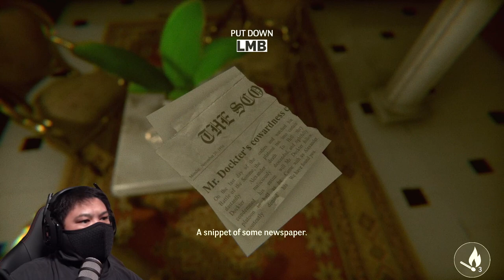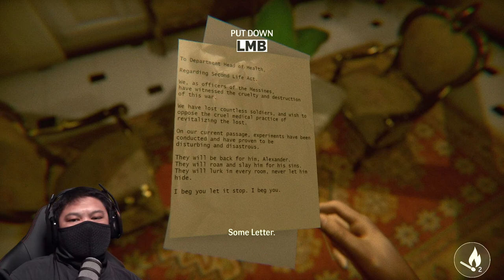Under (Fall Demo) - ONBOARD A SINKING OCEAN LINER WHILE BEING HUNTED BY AN ENTITY | Quick Play #28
Under is out on Steam!

This is the fall demo for Under, a terrifying game about a traumatized WWI veteran Alexander Dockter who ends up in an eerie turn-of-the-century era ocean liner on its way to the bottom of the ocean. As if trying to escape a colossal sinking ocean liner in the middle of the night isn’t frightening enough, Alex realizes that his escape is sabotaged by malicious entities that seem to want something from him.

WHAT IS QUICK PLAY?

Quick Play is a series where I briefly feature a different game in every episode, hence the name. This is in stark contrast to my Full Playthru series where I complete a game divided into multiple, longer videos. However, sometimes I may complete a game featured in Quick Play because of its relatively short gameplay such as demos and indie games. Though horror seems to be the theme, Quick Play features different genres and types of games from Playstation, Xbox, and PC. //

MUSIC